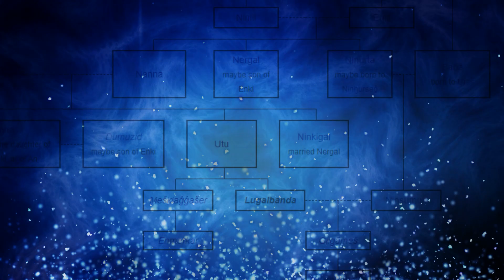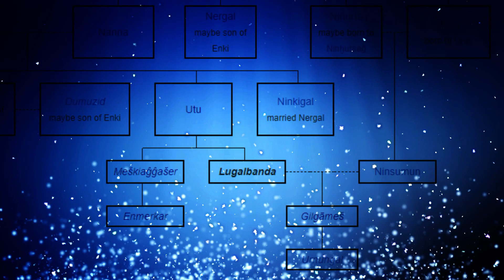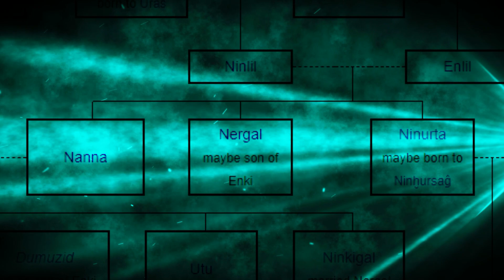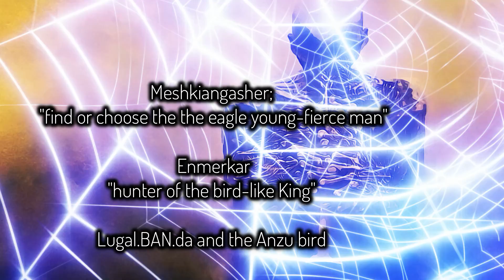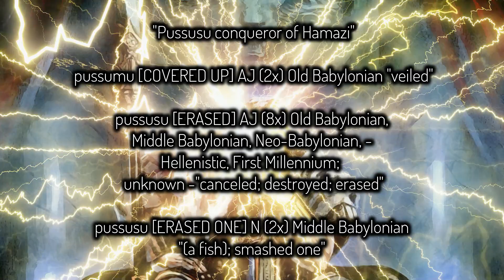Enmerkar the Legendary Sumerian King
Enmerkar the legendary Sumerian King, an M7Doc documentary of who Enmerkar really was. I also reveal the mystery behind the name...

Enmerkar is listed as the builder of the Sumerian city of Uruk. Who became Enmerkar King after his father Mesh-ki-ang-gasher, son of Utu, had entered the sea and disappeared.

There are other ancient Sumerian records that Enmerkar is known from which include Enmerkar and the Lord of Aratta. This King is also credited with the invention of writing using clay tablets, founder of Uruk and the builder of the Temple named Eridu.

The three other texts that describe Enmerkar are  Enmerkar and En-suhgir-ana,  Lugalbanda in the Mountain Cave and the most interesting forth tablet... Lugalbanda and the Anzu Bird, which describes their siege of the legendary Aratta.

Enmerkar is mentioned on the Sumerian Kings list, as leading a long and mighty campaign against Aratta. The goal appears to be this ancient mine that was walled with Lapis Lazuli and gemstones.

As always I take a deeper dive into this ancient legend of Enmerkar and explain the meaning of the name.

Last gladiator
Endless storm
Dragon Slayer

We learn from the very beginning...welcome to M7Doc by A.Christie